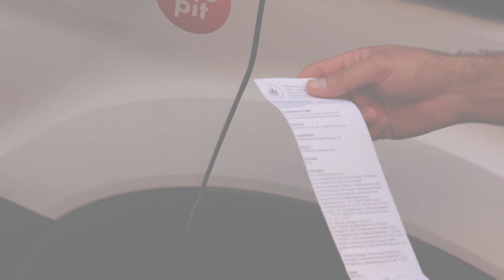Oliver Bjerrehuus giver sin søn dårlige råd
Oscar Bjerrehuus flytter hjemmefra, og nu står både han og hans far, Oliver Bjerrehuus, overfor at skulle genopfinde sig selv.

Heldigvis har Oliver givet Oscar en masse livsråd med videre, så det kan ikke gå helt galt. Eller kan det?